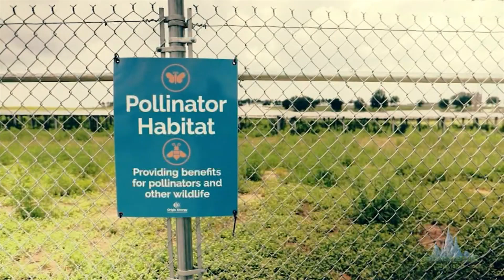DisneyTV - Disney Nature - Conserve Energy and Fuel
Recorded from Disney TV June 2021